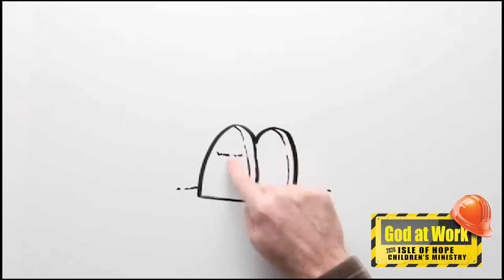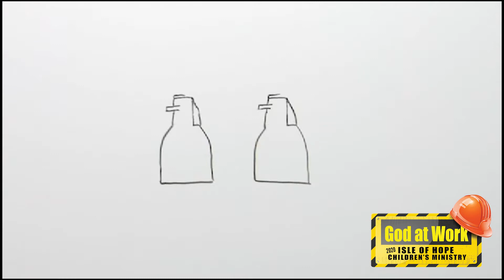Children's Sunday School Episode 5